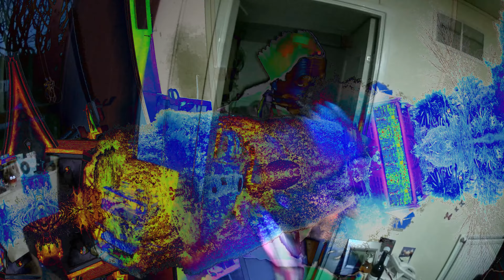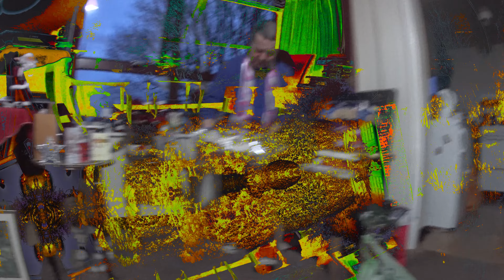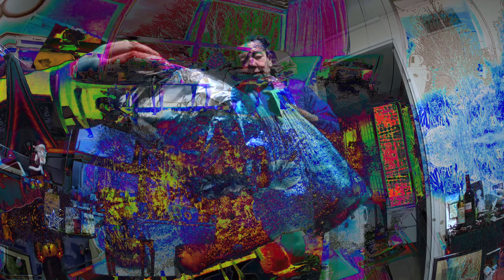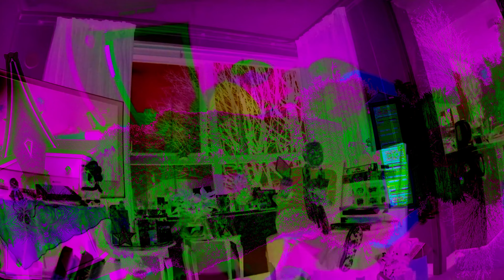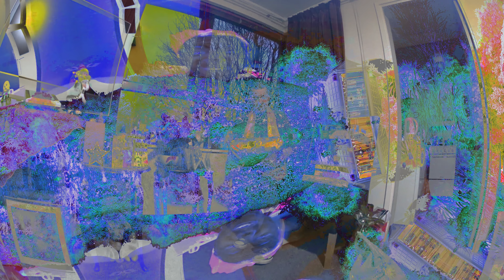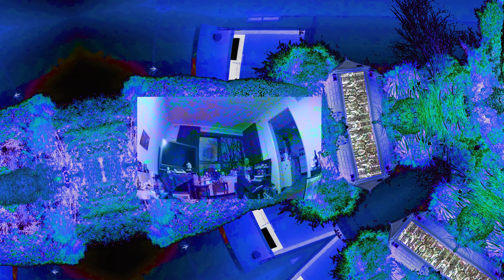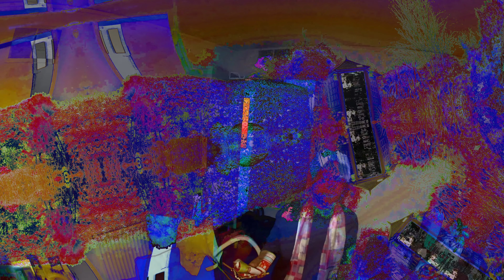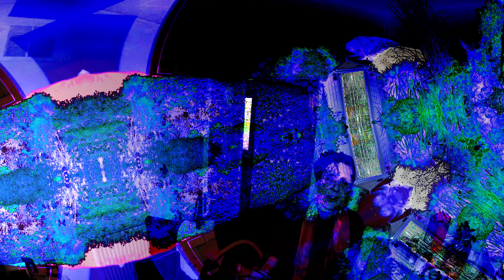In tHe GaRdeN (revision 3)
Part three of my garden versus Christmas at the mothership.
"How did you get in a shop,and get a man to serve you what you wanted ? A couple of cigars,where did 'e go for they ?"
"Yeah it was hard".